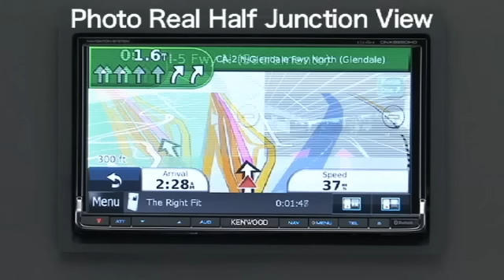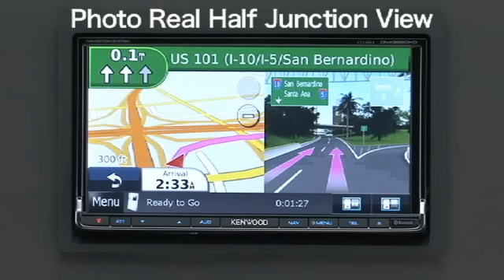2012 PhotoReal Junction View - DNX9990HD-DNX7190HD.wmv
2012 PhotoReal Junction View - DNX9990HD-DNX7190HD.  In addition to Lane Assist, it provides a visual aid to the driver when approaching a highway to highway junction (where data is available).